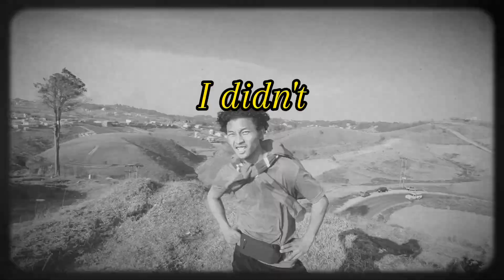8 April 2024